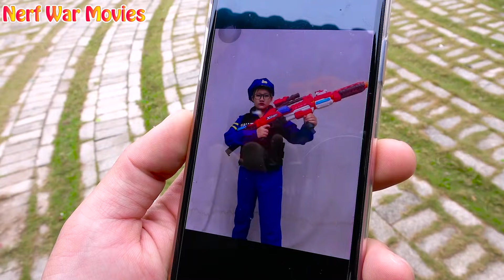Nerf War Movies: Captain X Warriors Nerf Guns Fight The Criminal Group Protect The Peace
The mysterious criminal group stole Green Spiderman's bag

Credit :
Animator- Phuong Thao
Sound maker : Phan Huyen

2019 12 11 tap 2 kien thao